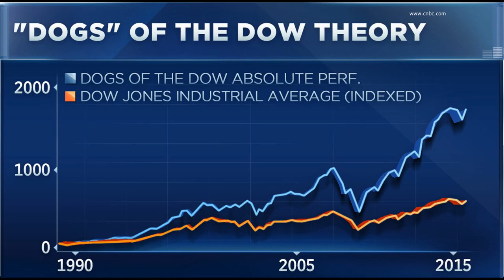Buying the most unloved stocks on Wall Street has had pretty good results in recent years. 05.16.201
Buying the most unloved stocks by Wall Street has had pretty good results in recent years.

Prior to 2015, there was a seven year stretch where had you invested in the 10 stocks that Wall Street analysts liked the least for the calendar year, your returns would have been 170% versus 70% for the S&P 500 Index.  This does not take into account taxes and trading costs.

These are the stocks that have the most Sell ratings and the fewest Buy ratings. Often times these are stocks that have been beaten up and underpriced in relation to their fundamentals.

These are considered deep Value stocks.

There have been similar strategies over the years. When I first started in the business back in 1991, one such strategy that I can remember was “The Dogs of the Dow.”

The Dogs of the Dow are the highest dividend yielding stocks of the Dow Jones. In many cases, the reason these stocks are the highest yielding is because their share price was depressed. Because the share price was down – these stocks were referred to as “Dogs” per say.

Surprisingly, there have been many years where these stocks, as a group, had pretty decent performance. They don’t outperform the market every year. But they have had reasonable results.

One limitation to the Dogs of the Dow is that you are picking from just 30 stocks.

There is a similar strategy that we like that’s tied to the highest yielding stocks in the 10 sectors of the S&P 500. You’re buying value stocks – but with the S&P sectors, you are getting better diversification.